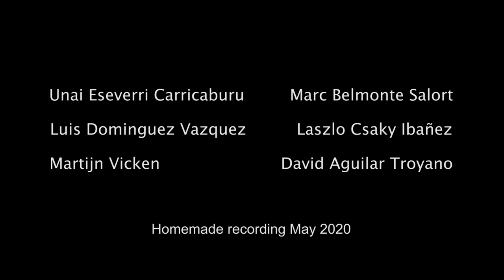Concert Fanfare by Eric Ewazen, trumpet sextet Royal Conservatoire Antwerp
The Chamber Music Festival should have taken place during the first weekend of May. For this occasion the trumpet sextet of the Conservatoire recored the Concert Fanfare by Eric Ewazen.